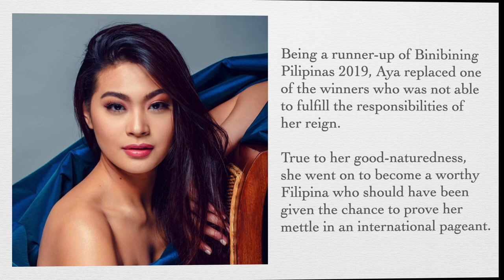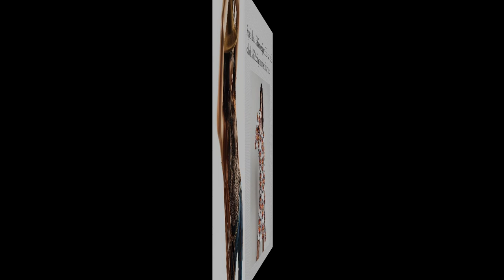Interview w/ Binibining Pilipinas Grand International 2019 & Ford Model AYA ABESAMIS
This is Aya Abesamis, Binibining Pilipinas Grand International 2019 & Ford model. Please watch.